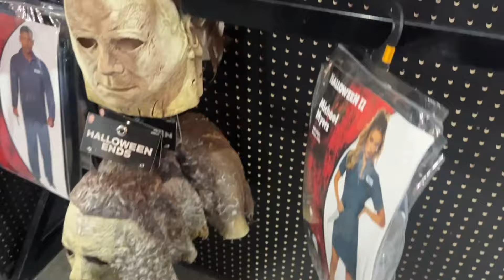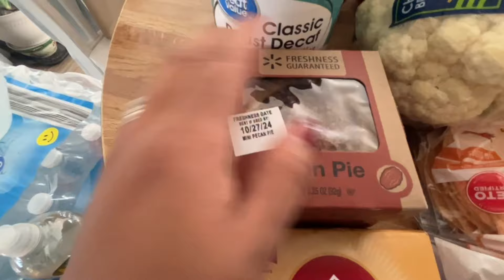UÑAS PARA HALLOWEEN🎃 CORTANDO CHILES Y WALMART HAUL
Si eres nueva en mi canal te invito a que me sigas te comparto Vlogs diarios de estilo de vida, de un dia conmigo como mujer emprendedora y que trabaja desde casa. También limpia y decora conmigo y por supuesto recetas!

Gracias por apoyarme y ver mis videos.